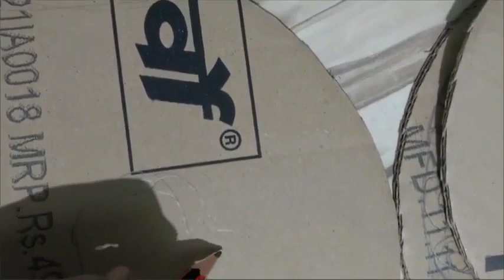कान्हा Craft बनाये बेकार Cardboard से! quick & Easy बोहो Arts!nmc !1k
कान्हा Craft बनाये बेकार Cardboard से!    quick & Easy बोहो Arts!

your Quaries-
kanha craft
kanha craft gallery
kanha's craft world
boho art
boho art painting
boho art painting on wall
boho art diy
boho art on bottle
boho art on canvas
boho art drawing
boho art tutorial
boho art abstract acrylic painting
boho art on wall
cardboard div
cardboard diy room decor
cardboard diya decoration
cardboard diy ideas
cardboard diy wall decor
cardboard diye jinis banano
cardboard diy crafts
cardboard diya stand
cardboard diya making
cardboard diye ghar banana